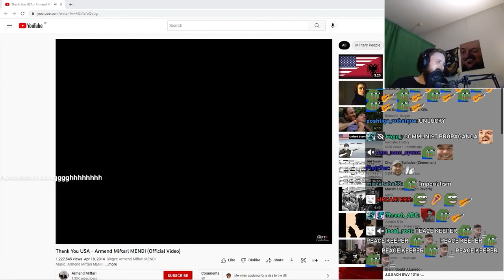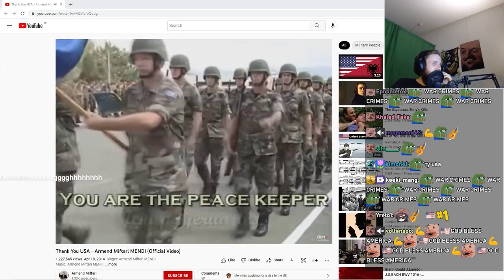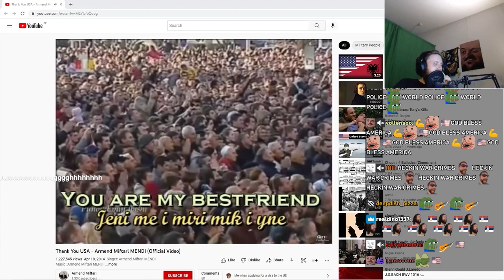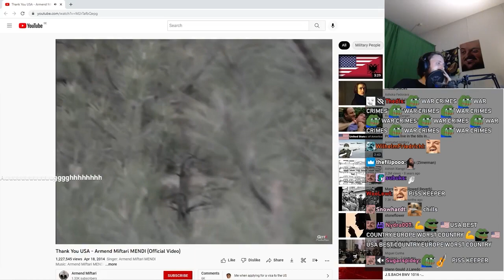Forsen Reacts to Thank You USA - Armend Miftari MENDI (Official Video)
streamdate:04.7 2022